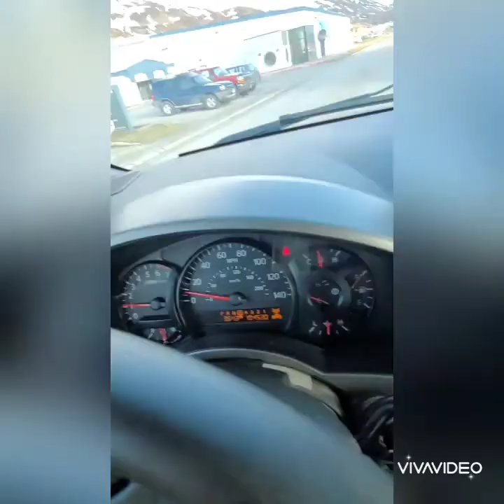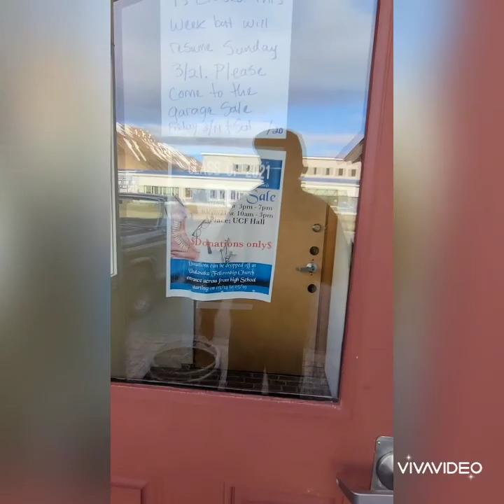NAG DONATE TYO NG AIR-FRYER